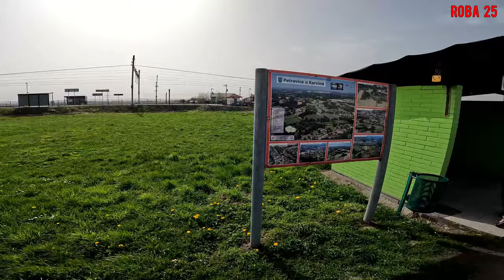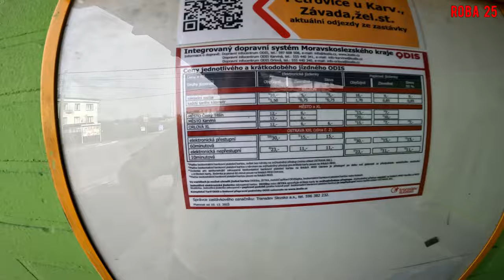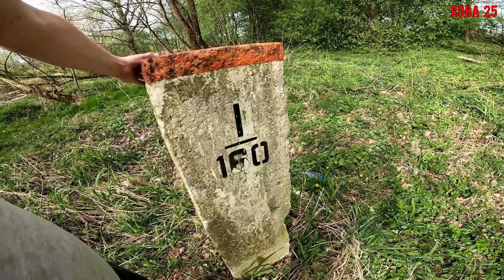Granica prusko-austriacka: Gołkowice - Godów II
Kolejny film z dawnej granicy Prus i Austrii, kesz i urbex opuszczonych gospodarstw.